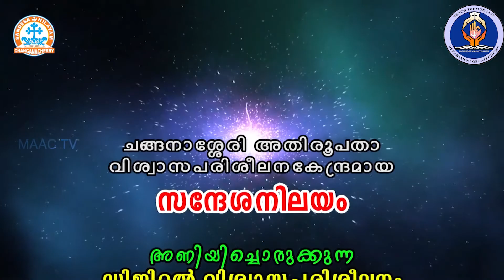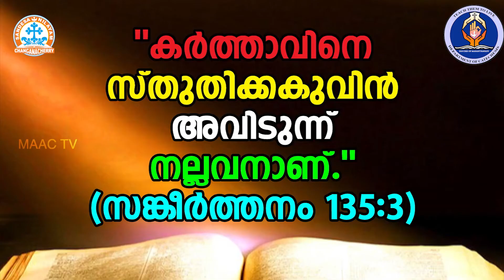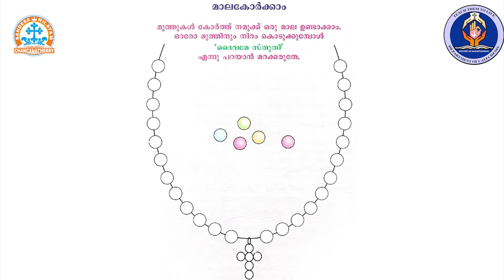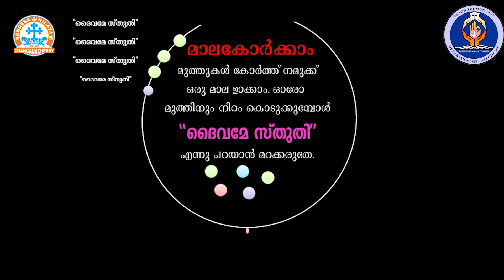Class 1 Chapter 6 Part 2